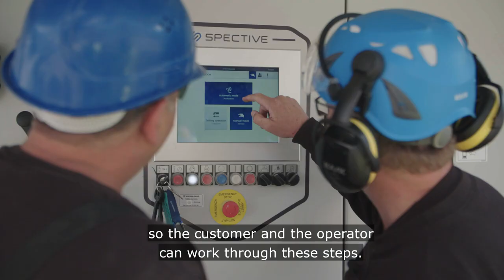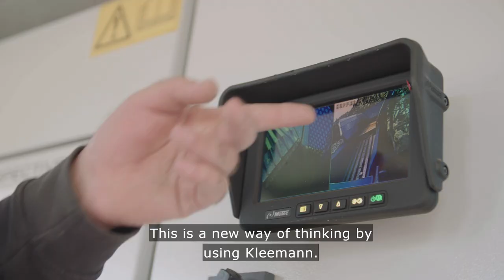KLEEMANN MC 120 Z PRO, MCO 11 PRO, MS 15 Z & MS 953 EVO crushing granite and gneiss in Sweden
WIRTGEN GROUP provides Asfaltbolaget with a complete crushing and screening plant train from KLEEMANN

Asfaltbolaget, with its head office in Karlskrona, is a Swedish asphalt, road and landscape construction company. In their granite and gneiss quarry in Furuby in southern Sweden, they have been operating an asphalt mixing plant from BENNINGHOVEN for several years. Added to this is a fleet of road construction machines from WIRTGEN, VÖGELE and HAMM. After all of their positive experience with WIRTGEN GROUP, it stood to reason to include crushing and screening plants from KLEEMANN in their short-list.

Die WIRTGEN GROUP stellt Asfaltbolaget einen kompletten Brech- und Siebanlagenzug von KLEEMANN

Asfaltbolaget mit Sitz in Karlskrona ist ein schwedisches Asphalt-, Straßenbau- und Landschaftsbauunternehmen. In ihrem Granit- und Gneissteinbruch im südschwedischen Furuby betreiben sie seit mehreren Jahren eine Asphaltmischanlage von BENNINGHOVEN. Hinzu kommt eine Flotte an Straßenbaumaschinen von WIRTGEN, VÖGELE und HAMM. Bei all den positiven Erfahrungen mit der WIRTGEN GROUP lag es nahe, Brech- und Siebanlagen von KLEEMANN in die engere Wahl zu nehmen.